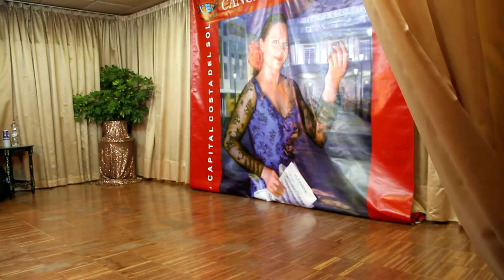LOLA CASTILLO DOS BARQUITOS